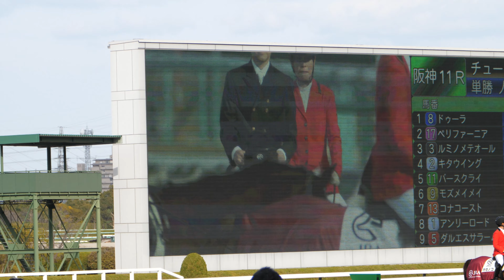【武豊】チューリップ賞モズメイメイ 福永祐一誘導馬による本馬場入場から表彰式まで